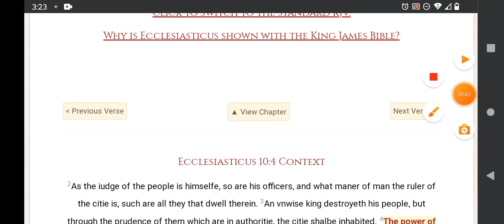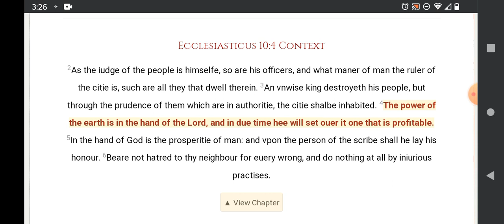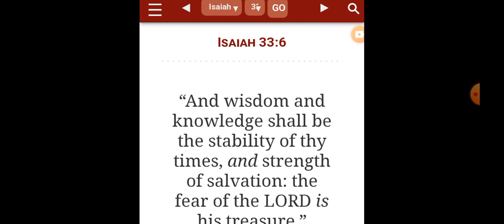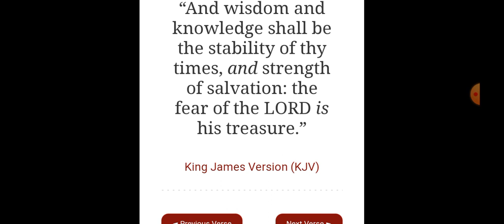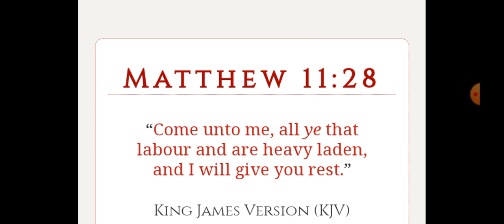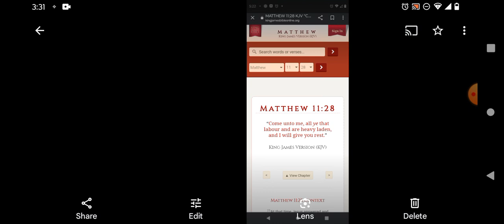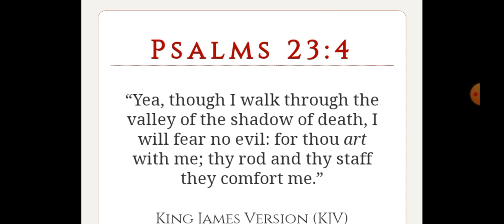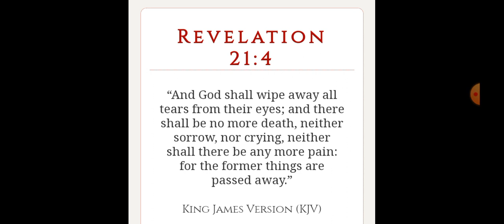say goodbye to this present evil world